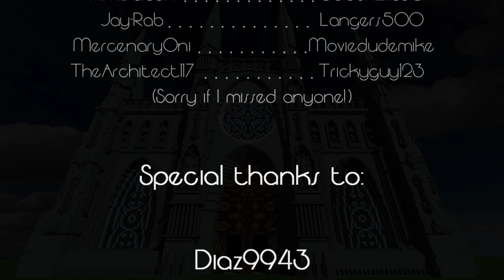Minecraft Epic Cathedral (2,082,348 Blocks used)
Epic Cathedral by GNRfrancis

Texture Pack:
Dokucraft Light

Mods used:
Sonic Ether's Shaders
Minecraft Forge
Camera Studio

Video production by GNRfrancis